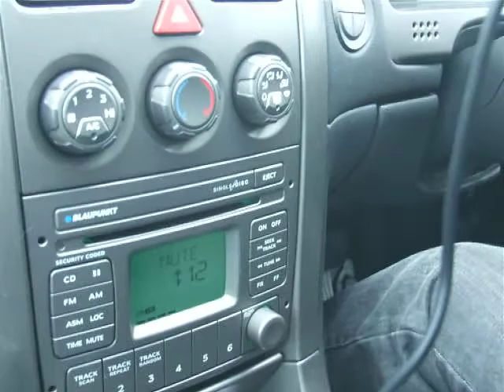Leaving for Canberra part 5